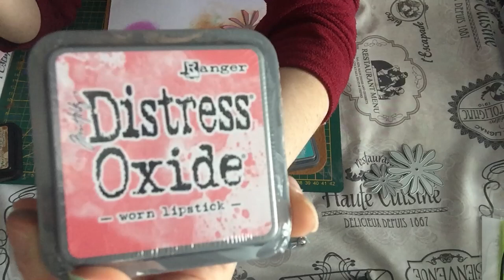TUTO : VOLUME FLEURS ET DISTRESS OXIDE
Ma boutique ETSY sur le thème vintage :